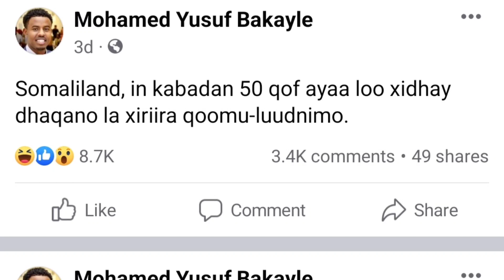SUBXANALLAH nin qanisiinta u galmoodo oo somaliland ogu qabtay iyo hayado lacago ku bixiyo wareysi…